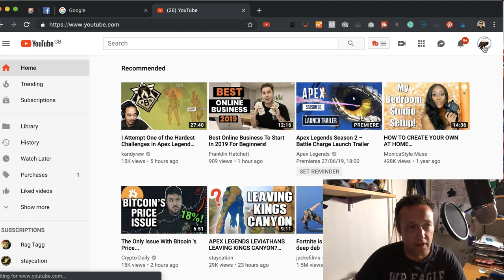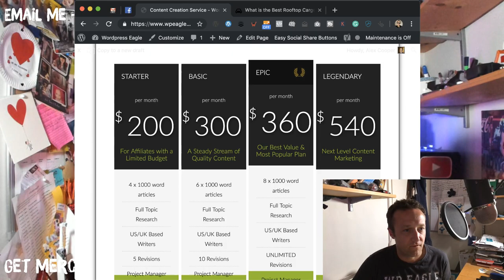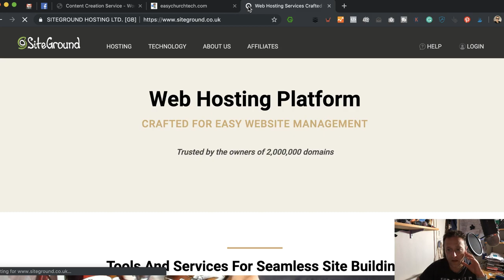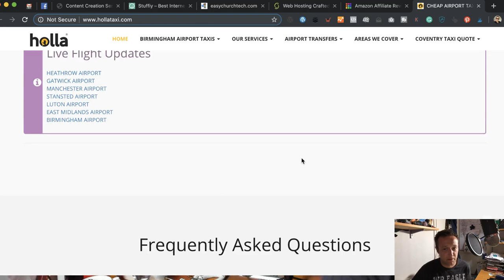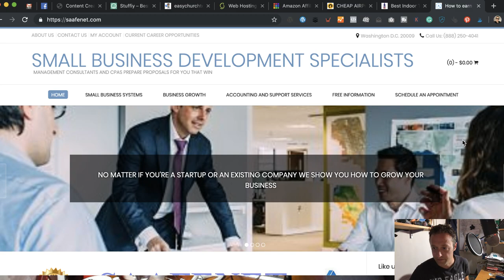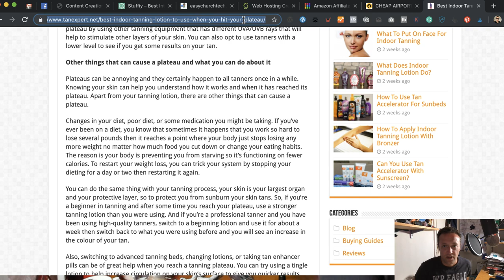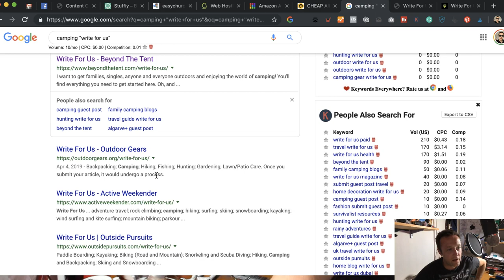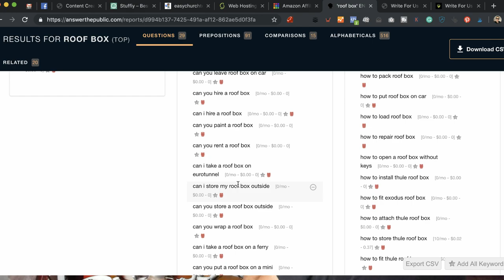YOUR WEBSITE REVIEWED + Q&A - LIVE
More site Reviews. More Q&A. More Live Stream Fun!

Drop your site in the comments or email it to me and I'll do my best to give you my opinion on how it can be improved.